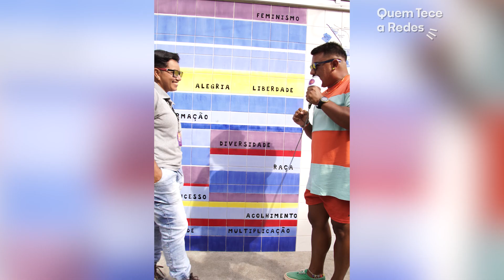Quem Tece a Redes #3 - Maria Helena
O terceiro episódio do Quem Tece a Redes está NO AR. Dessa vez, trouxemos uma pessoa que transita em todos os equipamentos e espaços da Redes e está sempre circulando pelo território.

Maria Helena faz parte do nosso Setor Operacional. Veio da Paraíba direto para a Maré. Em 2011, conheceu a Redes através de uma ação de distribuição de comida e logo depois passou a ser uma tecedora

Com um carisma ímpar, Maria Helena compartilhou um pouco de sua história conosco. Também ouvimos de outras tecedoras como é tê-la somando nesta rede por tantos anos.

FICHA TÉCNICA
Apresentação: Carlos Marra
Direção: Geisa Lino
Roteiro: Carlos Marra, Geisa Lino e Gracilene Firmino
Produção: Bia Policicchio
Captação de áudio e vídeo: Douglas Lopes
Captação de vídeo: Patrick Marinho
Assistente de produção: Carlos Marra e Gracilene Firmino
Edição: Eloi Leones